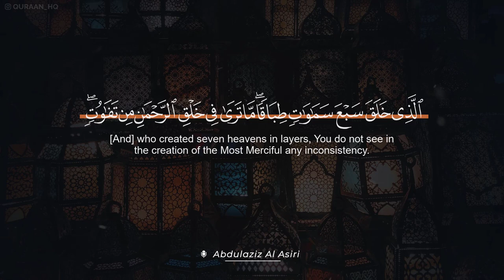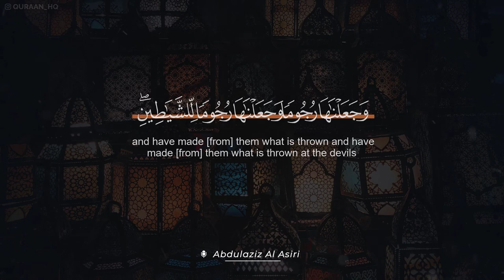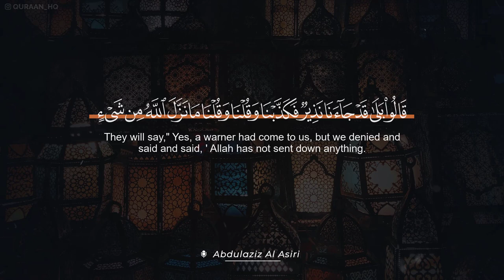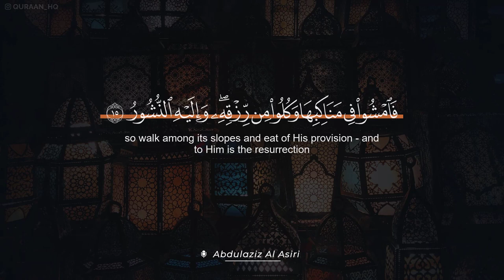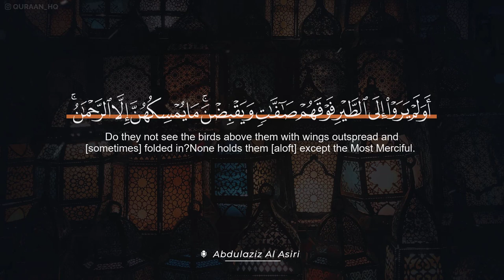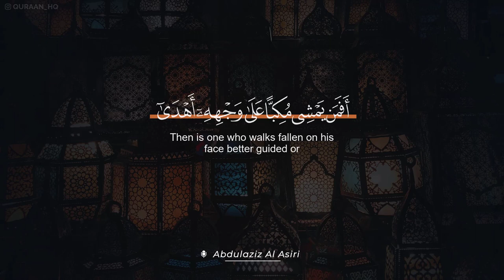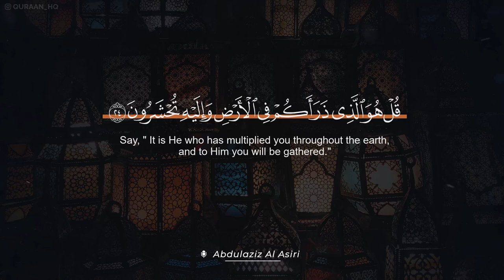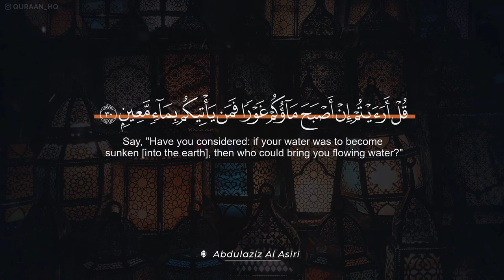سورة الملك كاملة بصوت القارئ عبدالعزيز العسيري